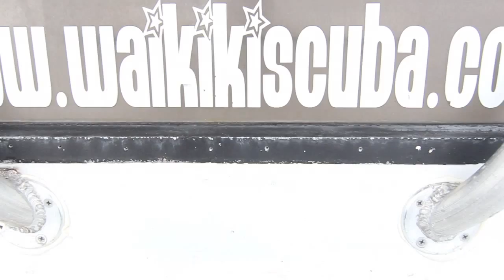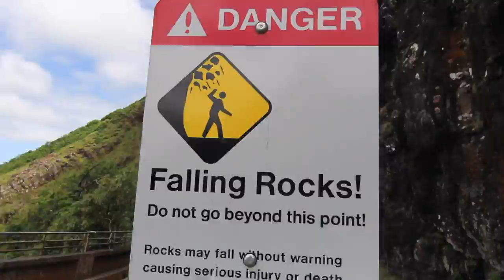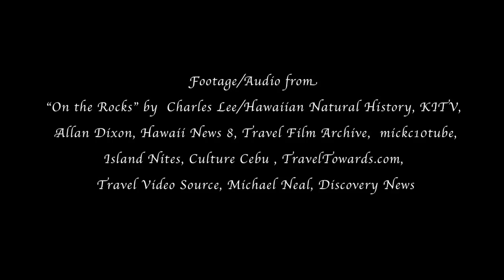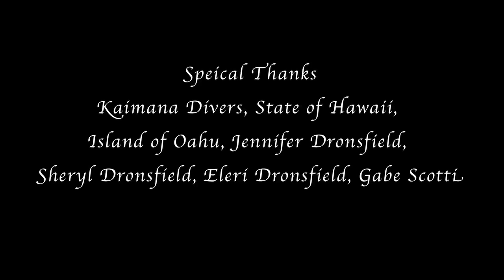The Wallabies of Oahu. (concerning Gigantism in) With Daniel Eli Dronsfield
"The Wallabies of Oahu" is a Documentary film Directed by Daniel Eli Dronsfield.  The film investigates the history and current status of a small colony of wallabies that live on the island of Oahu.  Profiled by Cryprotzoologist and filmmaker Daniel Eli Dronsfield, featuring interviews with Invasive Species Expert Andrew Dronsfield and Scientific Clay-Animations by Dominick and Adrian Metzler-Holden.